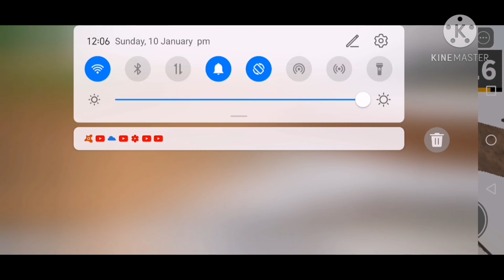Murder Mystery 2 Noob moments (Playing on mobile again Roblox)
I'm noob at mm2